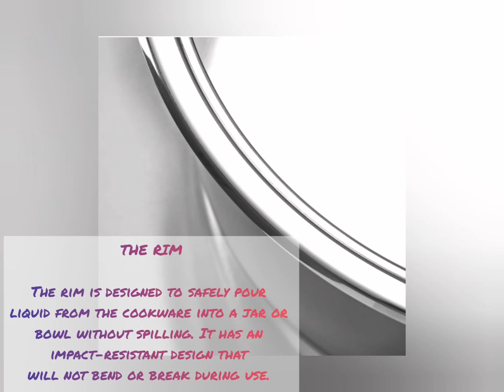AMC Cookware Features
THE MATERIAL

AMC cookware is manufactured from the highest quality 18/10 stainless steel. Stainless steel is a superior metal for cooking due to its high heat tolerance and non-porous properties, making it safe for metal allergy sufferers too. The high quality stainless steel is also very easy to clean.

WA5240 ONLINE CONSULTANT CODE